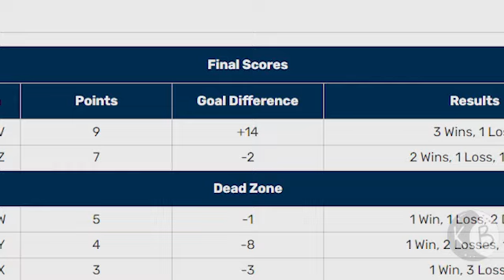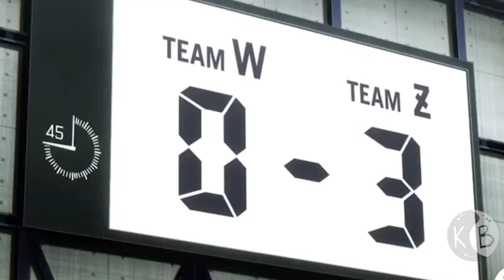Easiest Character To HATE In Blue Lock...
Today I talk about unlikable characters in Blue Lock...